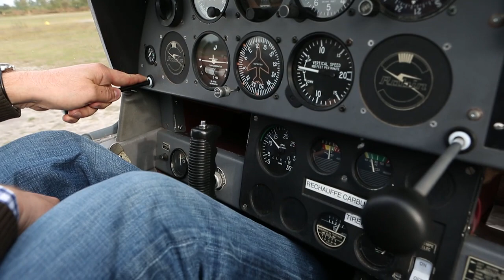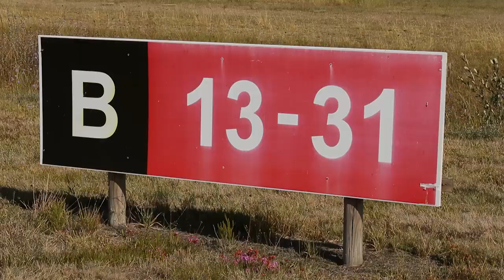Comment marche un aérodrome ?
Comment marche un aérodrome ? Qu'est-ce que l'on trouve sur une piste ? Fred et Bernard répondront à ces 2 questions dans ce nouveau numéro du hangar.

Aérostar TV est une chaine de télévision gratuite, active 24 heures sur 24 et 7 jours sur 7, entièrement consacrée à l'aéronautique et à l'astronautique.
Elle est disponible sur la canal 109 de la TV d'Orange ainsi que sur le site internet (direct + replays)